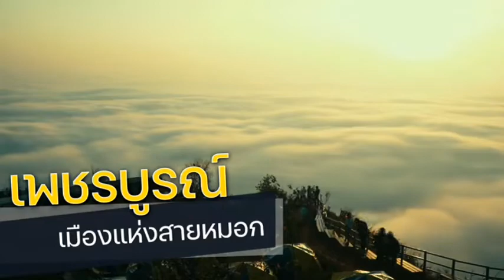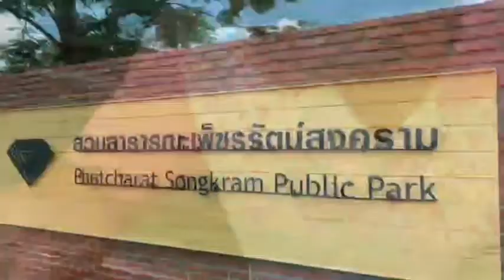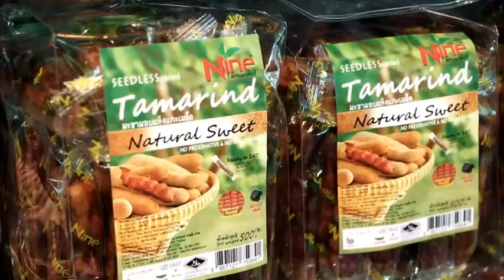🔴 ข่าวท้องถิ่นเพชรบูรณ์ วันที่ 4 กันยายน 2565